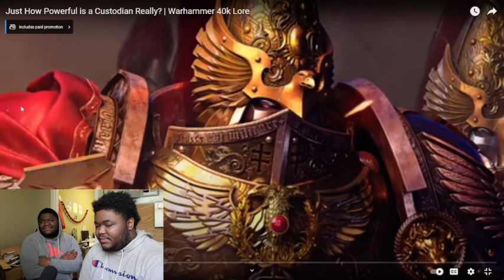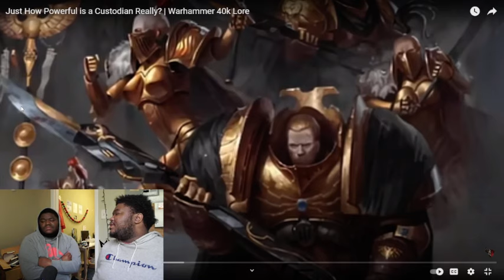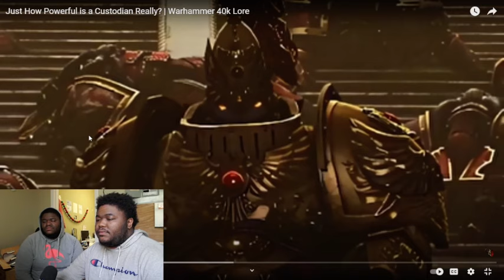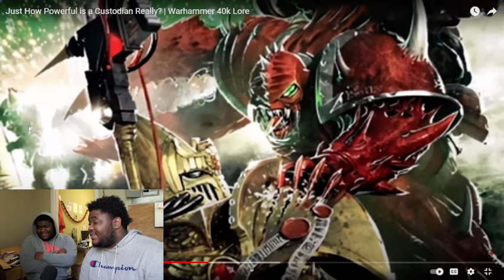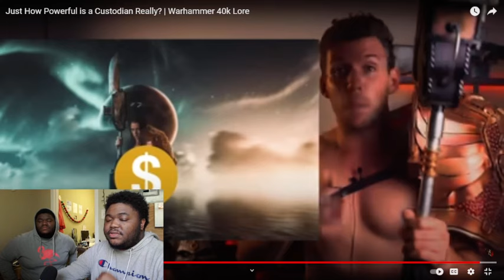(Twins React) Just How Powerful is a Custodian Really? | Warhammer 40k Lore REACTION